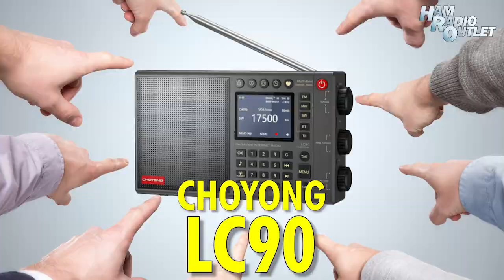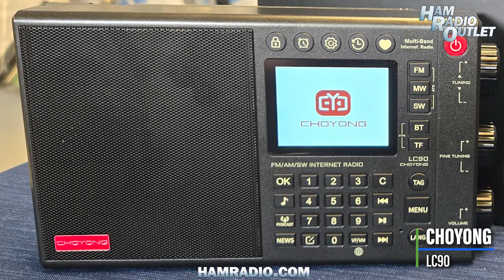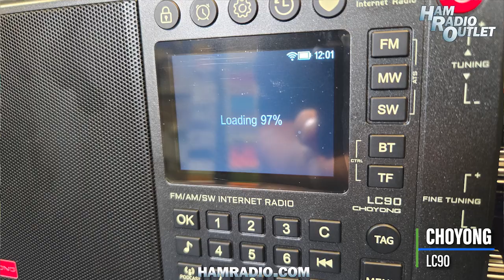Choyong LC90 Internet Radio - Ham Radio Outlet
Julian Frost (N3JF) and Jeff Padgett (W5ABQ) with Ham Radio Outlet show the Choyong LC90 Internet Shortwave Receiver.